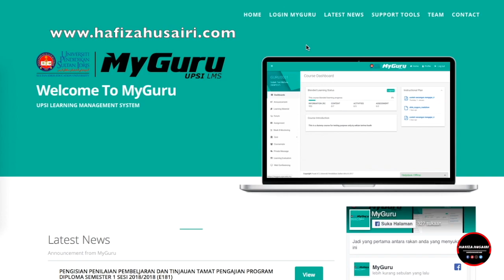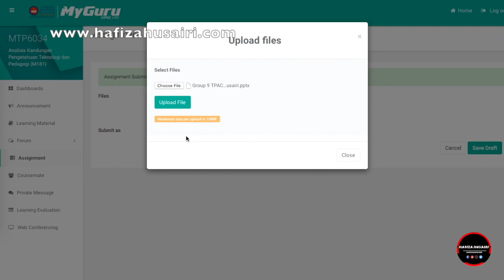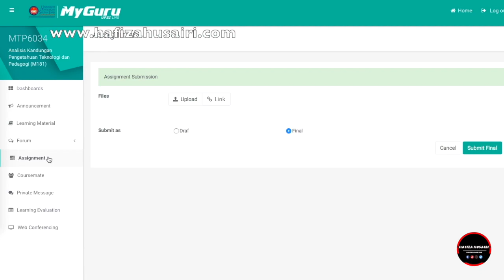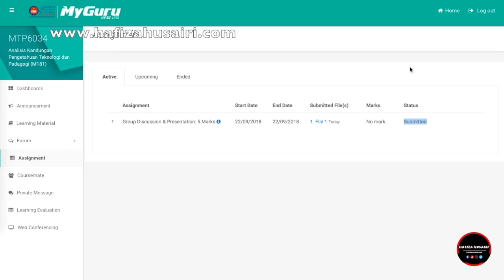MyGuru UPSI : How to Submit Assignment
Salam & Hi !
Hari nie saya kongsikan Tutorial MyGuru Upsi cara untuk submit assignment. Mungkin ada antara student yang keliru juga memandangkan ini adalah sistem yang baru upgrade tahun 2018.

♬ MUSIC CREDIT ♬
Title:
Artist: